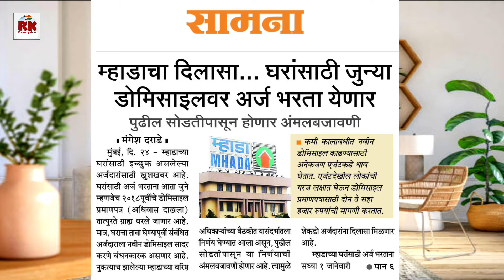डोमीसाईल बाबत म्हाडाचा महत्त्वाचा निर्णय. Important decision of MHADA regarding domicile.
सिलेक्ट माय सिडको होम आज महत्वाचा पाहणी दौरा. Select My Cidco Home Today Visit to Projects.

म्हाडाकडून खुशखबर सात हजार घरांची कोंकण लॉटरी लवकरच. Mhada will announce the Lottery for Konkan soon.

स्टार हाईट्स 2BHK आणि 3BHK सँपल फ्लॅट. Mhada Mumbai Lottery Star Heights Santacruz 3BHK Sample Flat.